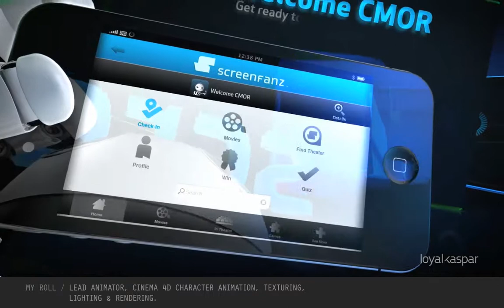Seranthony | Anthony Serraino | Motion Design Show Reel Spring 2013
Available for Freelance Motion Designer 2D | 3D Animation & Illustration.

This movie is the select work of Anthony Serraino.  My roll on the projects were concept, design, storyboard, 2D, 3D and compositing.  The work was produced by Gretel,Leroy & Clarkson, Loyal Kaspar, Trollback & Company & Valins & Company.